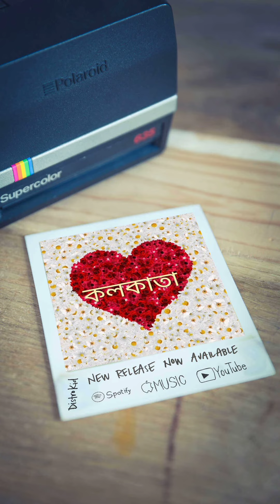Project Kolkata audio-visual part 2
learning lips, burning kiss, love you lioneSS really I miss.